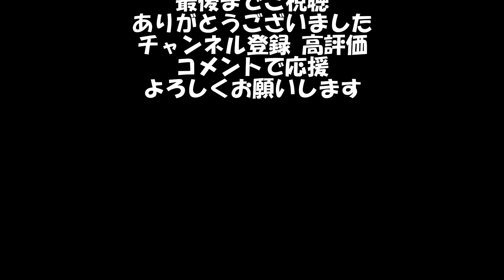【競馬】ポンコツ馬券師マスターの馬券勝負 今週もまた混戦？ 混戦の時こそマスターは冴える(かも) フローラＳのオススメ馬を紹介してます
カフェ&キッチンムカイ マスターがYouTube界で成り上がるまでの物語です